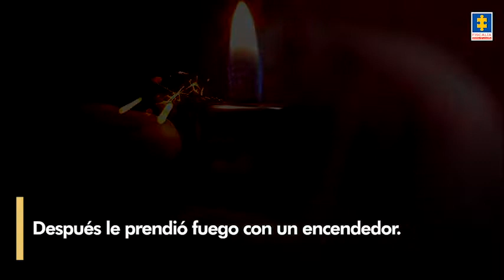El hombre que quemó a una habitante de calle con bóxer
LaHistoriaDelDía | Después de quemarla el hombre no la dejó buscar asistencia médica, sino que la obligó a ir a un lugar donde abusó de ella. Esta es la historia de lo que sucedió…